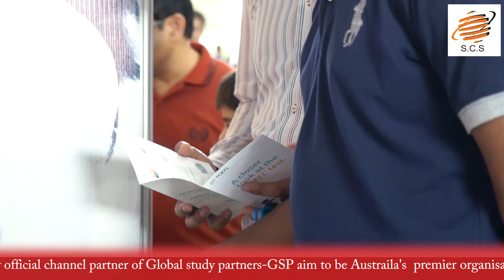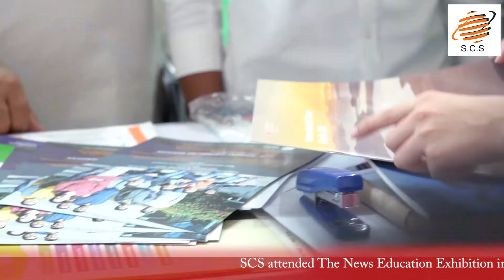SCS attended Pakistan's largest Jang Education Exhibition in June 2019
SCS attended Pakistan's largest Jang Education Exhibition in June 2019. Attending in 4 cities of Peshawar, Karachi, Lahore and Islamabad, SCS represented its Australian panel Universities. After signing up with Global Study Partners, SCS is now promoting wide range of Australian and International Universities.